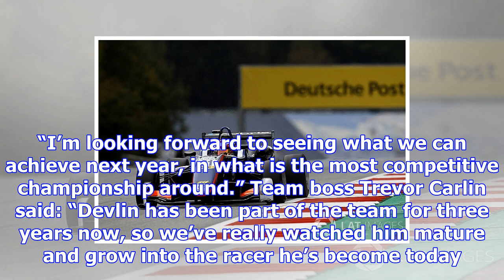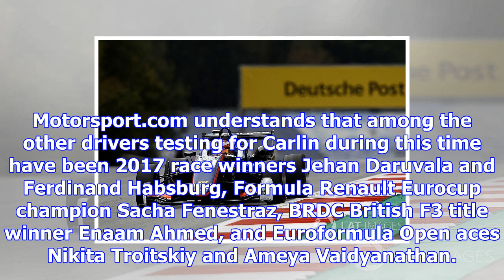F3 champion team carlin names first 2018 signing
The 17-year-old Italian-Canadian stepped up to Euro F3 with Carlin for the final two rounds of 2017,...